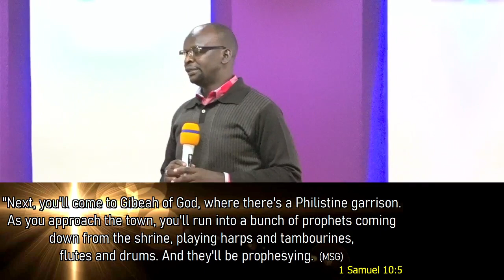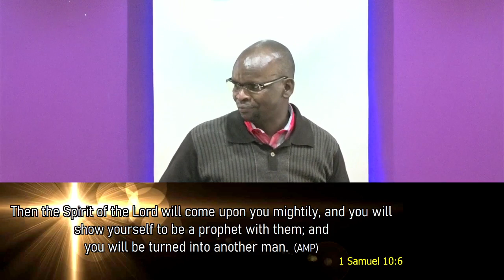Demands that enhances Human Success Prt3 Rev Mike Bitock 2023 05 04